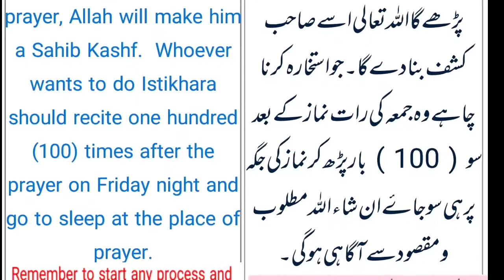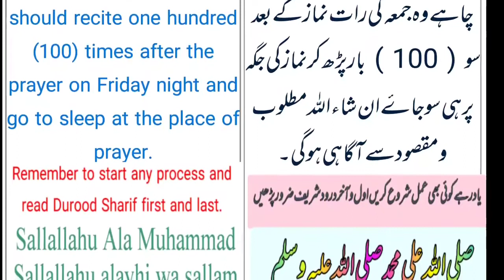Al- A`lim Benefits | fazilat | फ़ायदे | Urdu | हिन्दी| English subtitle # 20 kahf tv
Al- A`lim   Benefits | fazilat | फ़ायदे | Urdu  | हिन्दी|  English subtitle

العلیم , سب کچھ جاننے والا جو کوئی اس اسم کا بکثرت وردکرے گااسے دین و دنیا کی معرفت نصیب ہوگی ۔ جو کوئی نماز کے بعد ( 100 ) بارياعالم الغیب پڑھے گا اللہ تعالی اسے صاحب کشٹ بنادے گا ۔ جواستخارہ کرنا چاہے وہ جمعہ کی رات نماز کے بعد  ( 100 ) بار پڑھ کر نماز کی جگہ پر ہی سوجاۓ ان شاء اللہ مطلوب ومقصود سے آگاہی ہوگی ۔
Al-Aleem, the All-Knowing, whoever repeats this name abundantly will be blessed with knowledge of religion and the world.  Whoever recites (100) Bariya Alam Al-Gheeb after prayer, Allah will make him Sahib Kusht.  Whoever wants to do Istikhara should read it (100) times after the prayer on Friday night and sleep at the place of prayer